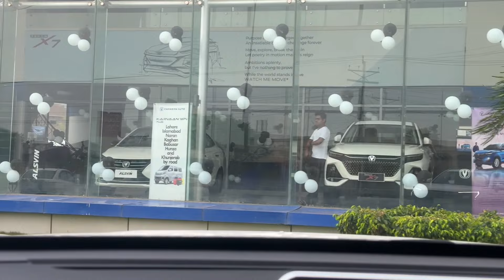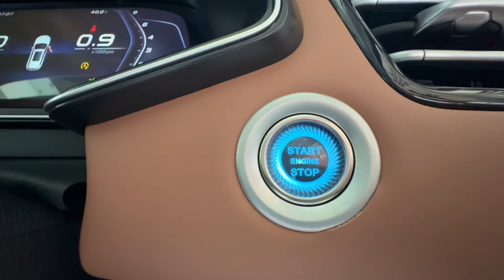Changan Oshan X7 Facelift | 2024 | Main Na New Car Book Krwa le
Hi Welcome To Shahbaz Khan Vlog Official Channel

ShahbazKhan► @ShahbazKhanOfficiall

SongChannel► @ShaheenStudio

hit likes.

lots of  ❤️